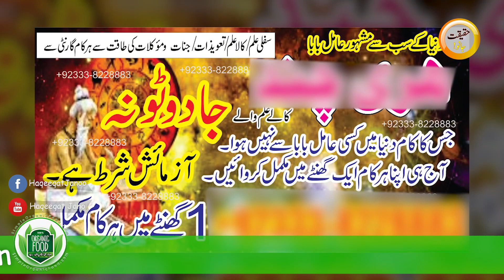Peshawar Women Nail in his Head | Jinnat kon hote hai | Urdu Hindi